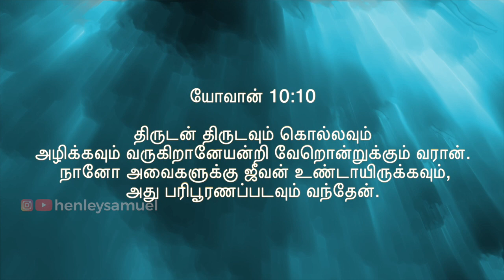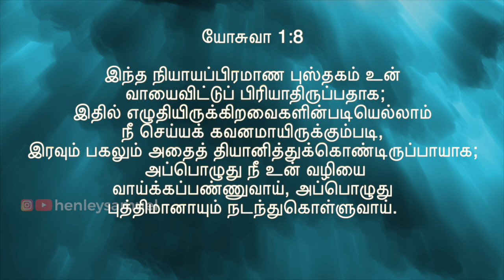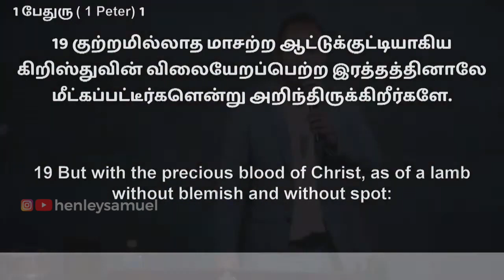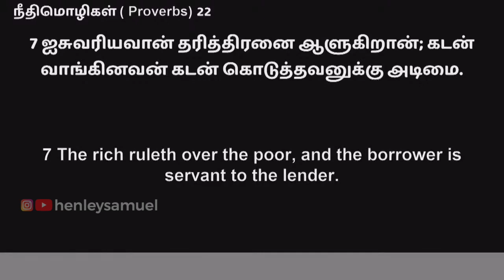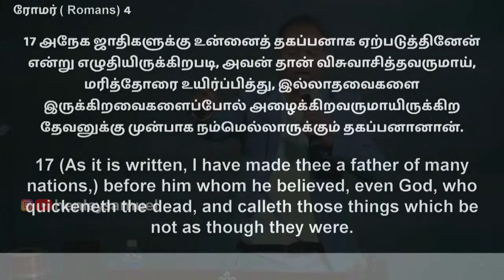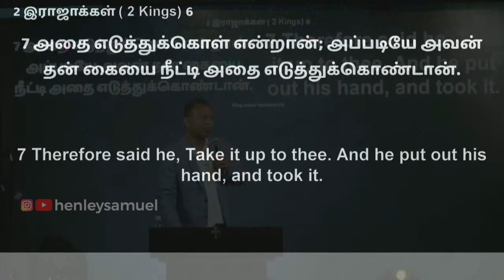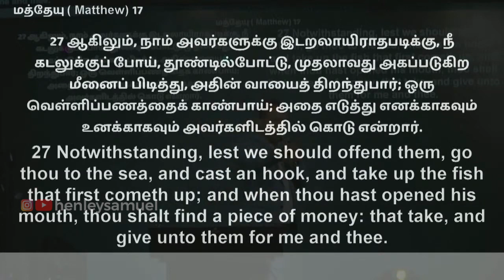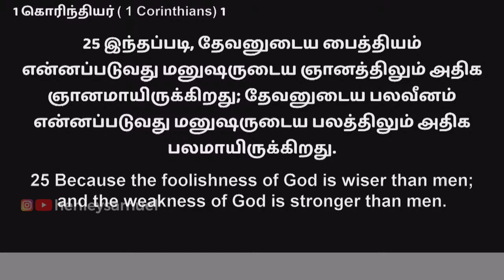உன்னை மீட்கும் கடவுள் | Henley Samuel | Tamil Motivational Sermon | Tamil New Covenant sermon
The Lord is your redeemer, and he will lift you up from wherever you are. From sin to sonship, from sickness to healing, from slavery to freedom, from weakness to strength, from shame to glory, from loss to profit and on and on. It is true that your redeemer lives!

Business with Jesus - Daily morning devotions every weekdays, 6.00am to 6.30am EST, Australia (Zoom Meeting)